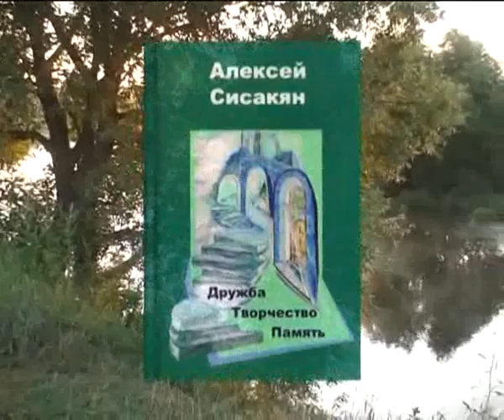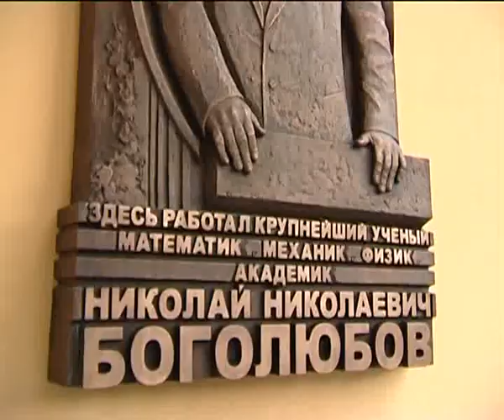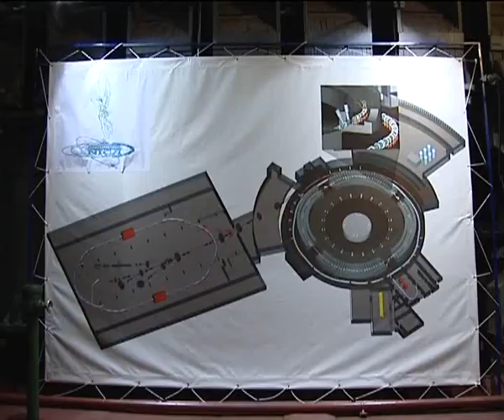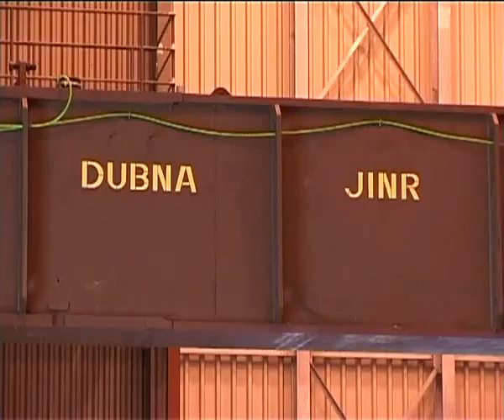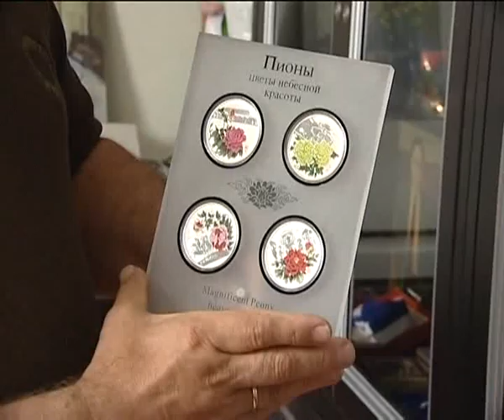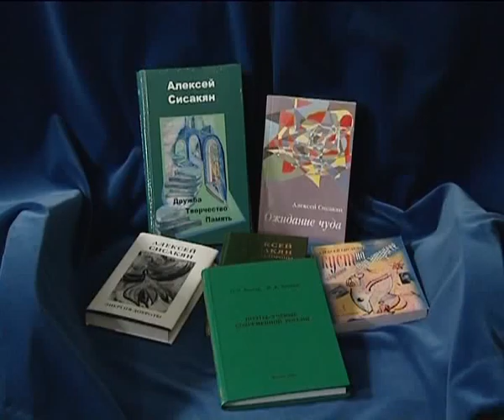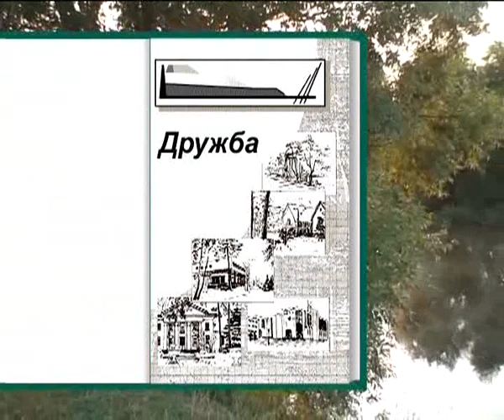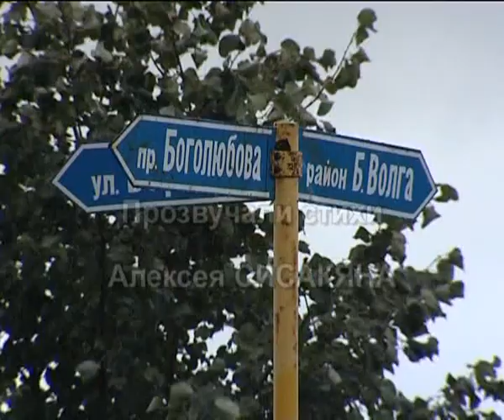Дружба, творчество, память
"Наука-видео"